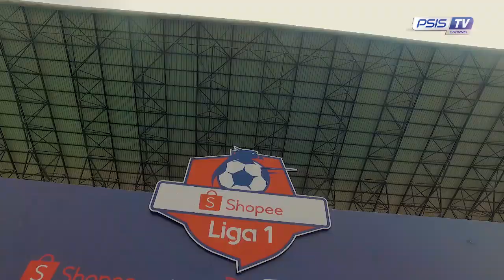BTS dan HIGHLIGHT Pertandingan Vs TIRA Persikabo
Usaha tak kenal lelah dari pasukan laskar mahesa jenar tak mampu mematahkan dominasi Tira Persikabo yang belum pernah terkalahkan di Liga musim ini. Meskipun hingga akhir pertandingan banyak peluang di depan gawang yang diciptakan oleh anak asuh Jafri Sastra bahkan beberapa kali sempat membahayakan gawang yg dijaga oleh Teguh Amirudin, nyatanya tidak satupun bisa dikonversi menjadi gol. Kedudukan akhr 2-0 untuk kemenangan TIRA Persikabo lewat gol Wawan Febrianto menit ke-43 dan Ciro Alves menit ke-58.